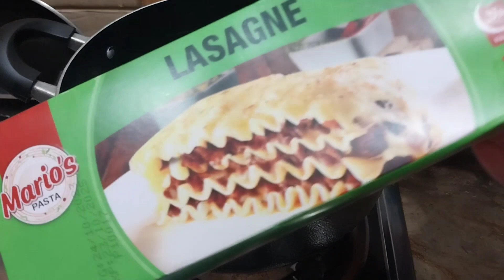lasagna recipe | lasagne banany ka trika | how to make chicken lasagne | lasagne without oven